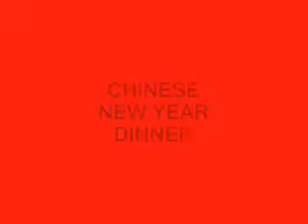linedance- Sri Desa Class Chinese New Year Celebration 4/2/09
sri desa class chinese new year celebration